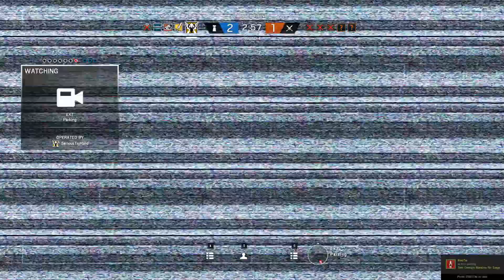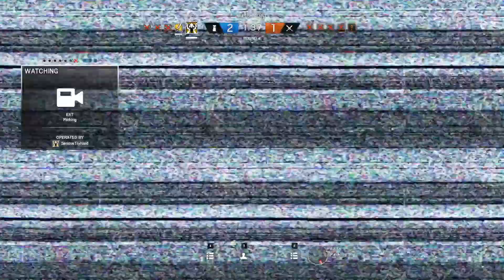Wrong person to spawn peek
If you want to talk with me or anyone else Subbed to me go to my Discored Server